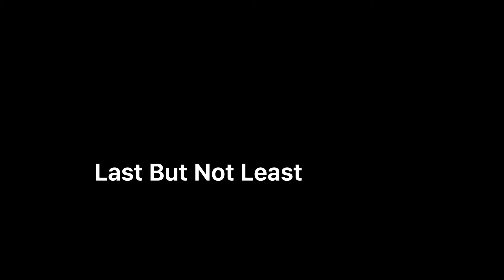What The Packers Need For Christmas